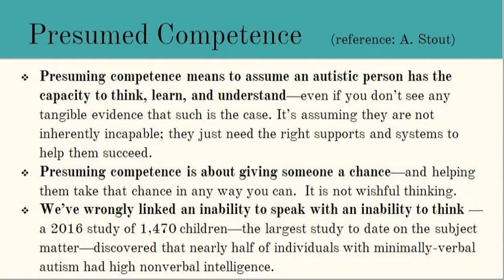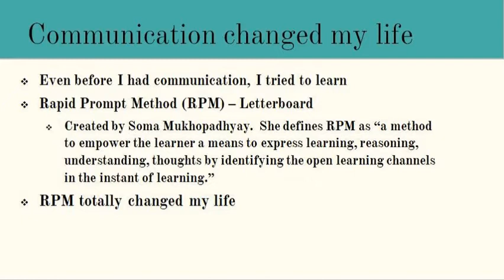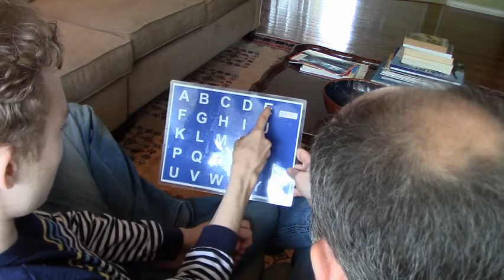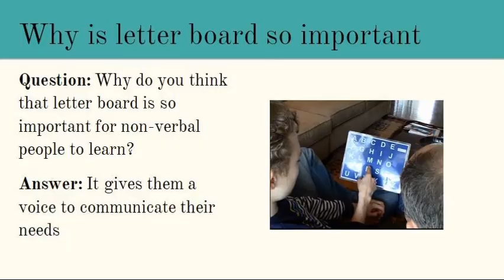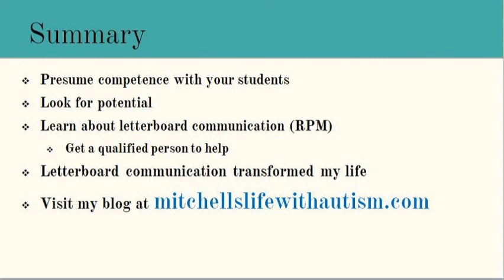Presumed Competence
This is a presentation about Presumed Competence for non-speaking autistic people using Rapid Prompt Method (RPM) and Letterboard to communicate.  It was created by Mitchell Robins for The Nora Project in July 2020.  It is linked to Mitchell's blog at mitchellslifewithautism.com